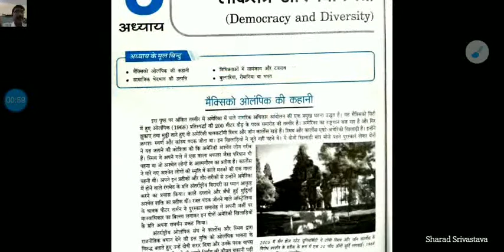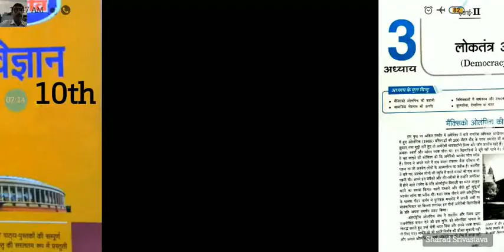Class 10 सामाजिक विज्ञान Topic 1968 ईस्वी के ओलंपिक खेल में 200 मीटर की दौड़ में पदक समारोह की कहानी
Online Classes Social Science by Sharad Srivastava Lecturer MVPGIC Baberu